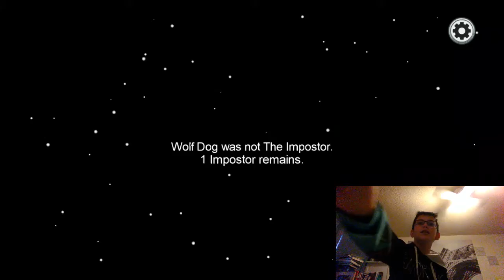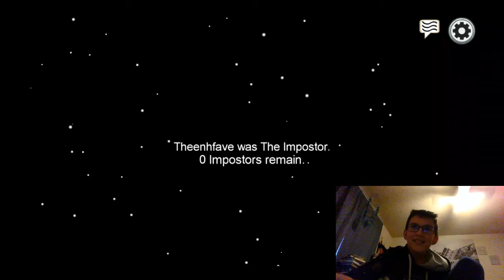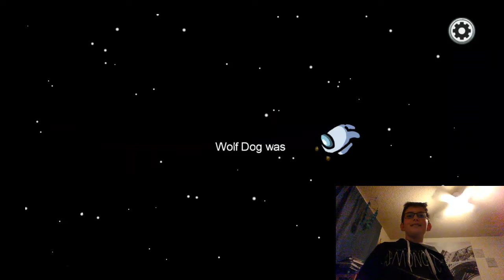Playing Among Us With "Frisk"